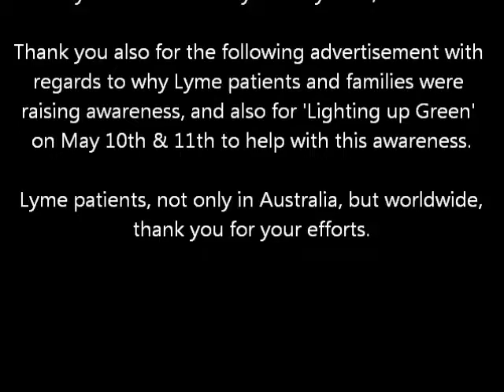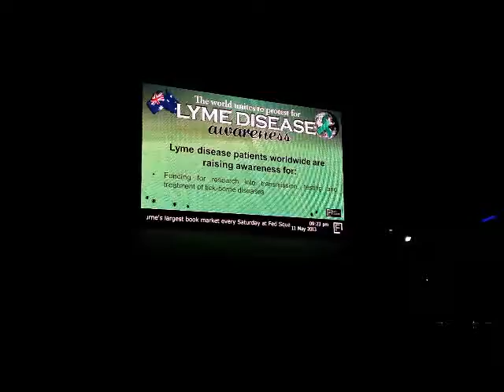WWLP Melbourne Awareness Event - Federation Square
Worldwide Lyme Protest Awareness Event. May 11th 2013. Melbourne, Victoria Australia.

The Following is a short clip of Federation Square - Big Screen Advertisement for the awareness day, as well as a few photos of "lighting green"
Thank you to David for the footage and photos. Thanks also to Sim for altering the poster slides for use in the advertising :)

A huge thank you to Federation Square for all the help with having an awareness stall for the WWLP Lyme awareness day on May 11th, 2013.

Thank you also for the following advertisement with regards to why Lyme patients and families were raising awareness, and also for 'Lighting up Green' on May 10th & 11th to help with this awareness.

Lyme patients, not only in Australia, but worldwide, thank you for your efforts.